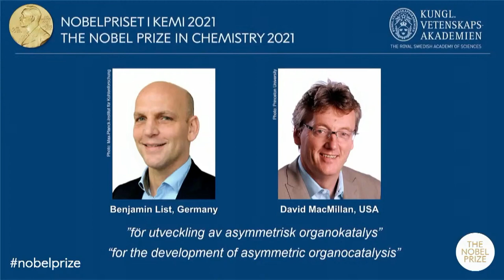Announcement of the 2021 Nobel Prize in Chemistry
The Nobel Prize in Chemistry 2021 was awarded jointly to Benjamin List and David W.C. MacMillan "for the development of asymmetric organocatalysis."

The Nobel Prize in Chemistry was announced at the Royal Swedish Academy of Sciences in Stockholm.